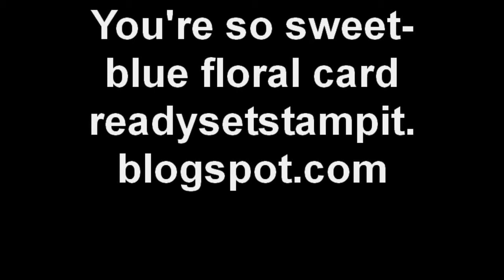You're So Sweet-Blue Floral Card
This card was made for my mom for giving me Michael's Mad Money. I feel loved! XOXO Julie.